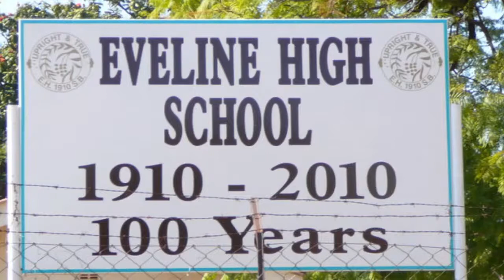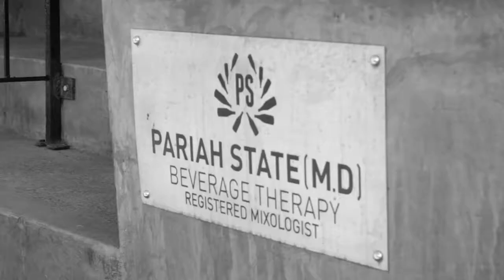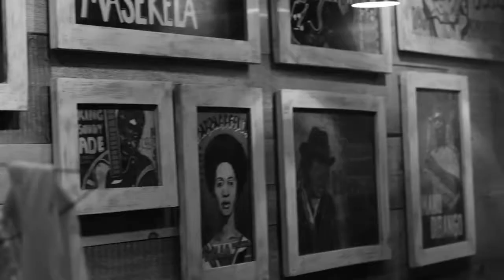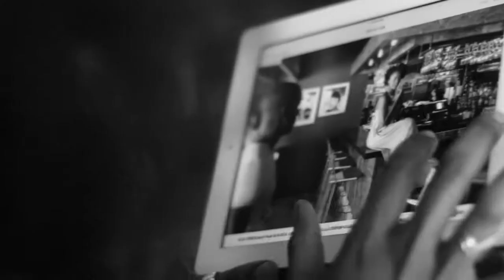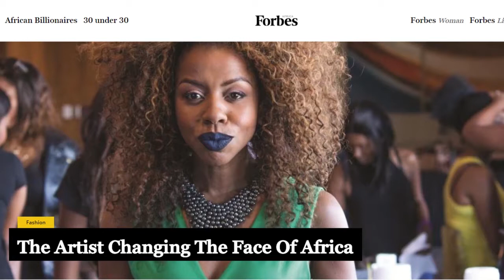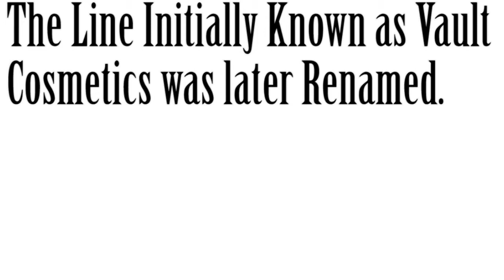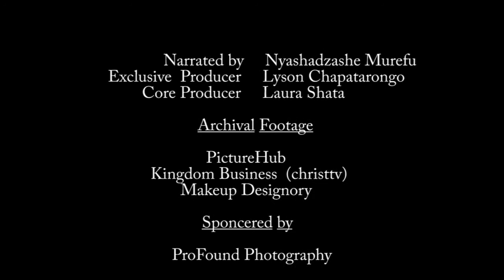Jacque Mgido Documentary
Jackie Mgido is a Zimbabwean born makeup artist and hairstylist based in the United States of America. Mgido is also the co-founder and owner of Vault Cosmetics and Vault Academy Makeup School in Harare which she launched with her husband. She has done makeup for some of Hollywood’s top celebrities such as Ne-Yo, Snoop Lion formerly Snoop Dogg, Denzel Washington, Sylvester Stallone, Wiz Khalifa, Gayle King, John Legend and LL Cool J.

Jackie Mgido was born Jackie Manyachuka, in Harare on November 10 1973. She has six sisters and two brothers.She is married to Khetani Mgido[1] and together they have one daughter, Munya Mgido.[2] She moved to the United States in 1995.[3]

After arriving in the United States, Mgido started working for a cosmetic company. It was her husband’s idea to move to California, where she attended Hollywood Make Up Designery and did a master’s programme in beauty and special effects.[4] Mgido got her first job working for free for Orlando Jones who was her first celebrity client. She was then introduced to Snoop Dogg and they did a movie together with Wiz Khalifa called Mac and Devin Go to High School.[5] She has done makeup for Jane Lynch from Glee when she hosted the Emmy Awards. She has done makeup for Jamie Foxx, Lil Jon, John Legend and Sylvester Stallone. At one time, Mgido worked as a maid.[6]

Films that she has done makeup for
Bill Cosby: Far From Finished 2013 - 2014 (TV Show)-Hair & Makeup
The Real Skinny 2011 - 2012 (TV Show)-Makeup Artist
Loni Love: America's Sister 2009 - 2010 (TV Show)-Makeup
Celebrity Rehab with Dr. Drew: Reunion 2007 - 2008 (TV Show)-Makeup[7]
Launching Vault Cosmetics
On September 14, Mgido launched the Vault Cosmetics, range of beauty products at the Borrowdale Brooke Golf Club.[8]On January 31 2015, Mgido launched cosmetic products Vault at clothing store Truworths in Bulawayo. Former Big Brother Africa: The Chase housemate Dillish Matthews from Namibia was the guest of honour. Dillish Matthews has her line of lipstick and lip gloss in the Vault cosmetics range.[3]